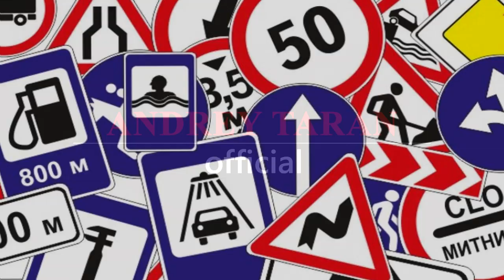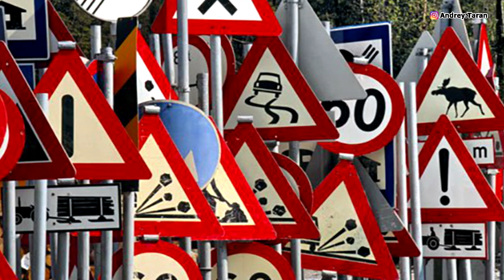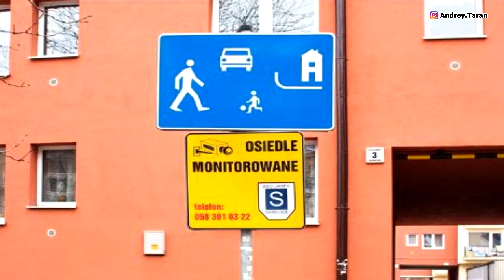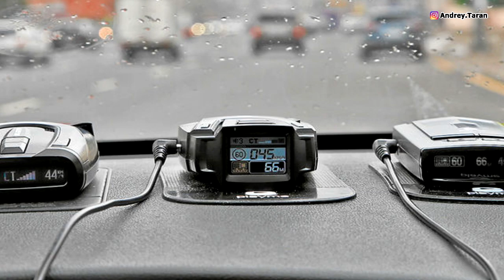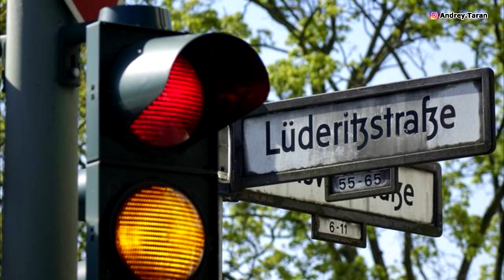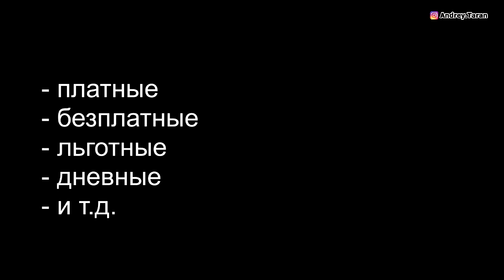ПДД в Европе: Особенности дорожного движения в странах ЕС / Польша 2019